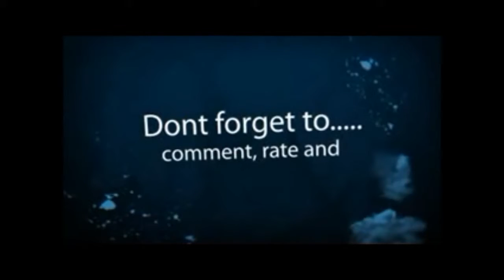Biking Tips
The Whats On My Mind Show Season 8 Episode 185

Biking is one of my favourite things to do because you get to become healthy and fit at the same time as well as you get where you need to be in a quick pase.